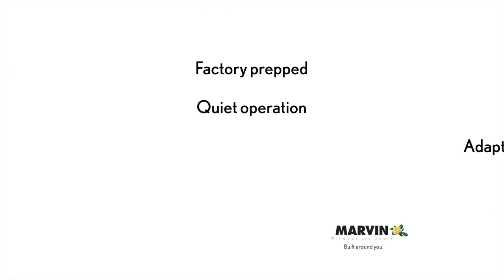Sliding Door Automatic Control for the Marvin Ultimate Multi-Slide Door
Marvin's new Sliding Door Automatic Control (SDAC) answers the need for the Ultimate Multi-Slide Door to have automatic opening and closing. The door can be operated from a wall switch or via remote control. The automatic control is available on all four Ultimate Multi-Slide Door configuration options and is factory prepped for easy installation at the job site.